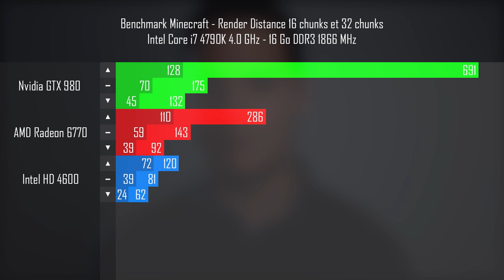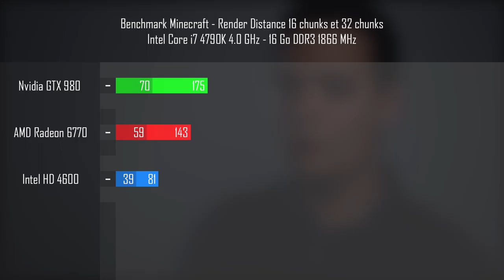Faut-il une Carte Graphique pour jouer à Minecraft ?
Pas mal de monde pense que Minecraft tourne exclusivement sur le processeur, fonctionnant via Java, et donc qu'une carte graphique n'apporte aucune différence en terme de performance. Mais qu'en est-il réellement ?

Musiques :
ProleteR - April Showers
20syl - Dust Clouds

►Tu peux venir me suivre sur Twitter !

►Suivez-moi aussi sur Twitch pour rester au courant de mes streams !